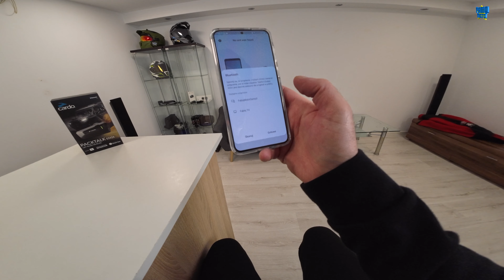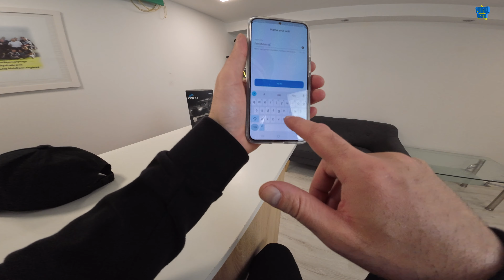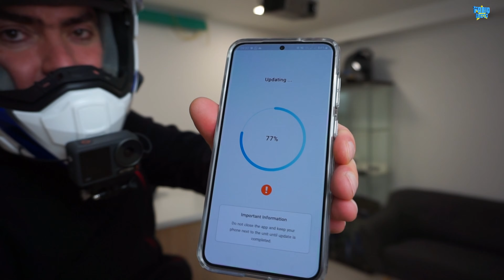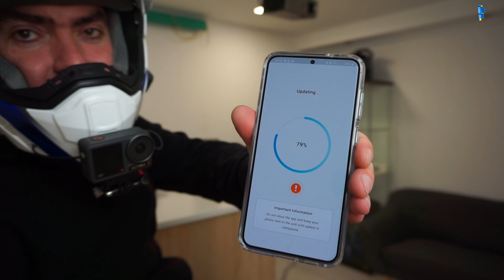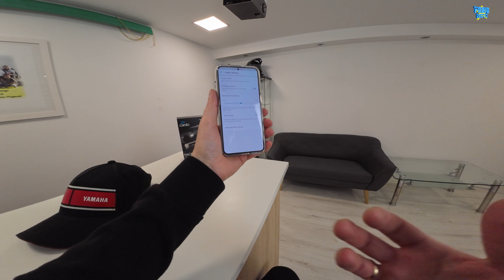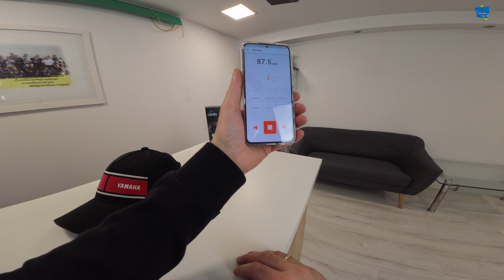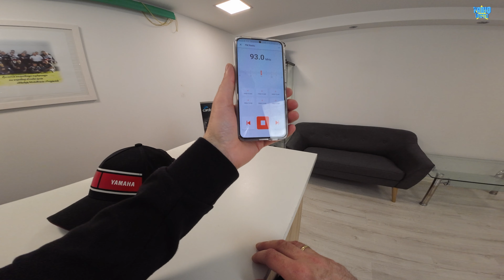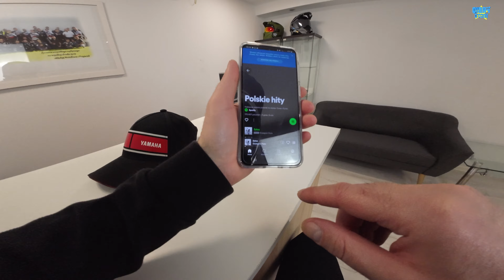Cardo Edge Off Road ORV montaż i uruchomienie 2023 Fabiq Moto 23.20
Jak zamontować interkom Cardo EDGE Off-Road w kasku na quada? na motocykl? Zobacz jak zrobić update i uruchomić nowe urządzenie. Cardo EDGE SETUP.

Dorzuć się, jest tyle planów! Sprawdź jakie są aktualne cele na

Wsparcie dla widzów na zakupy w sklepie z kodem rabatowym na 5% upustu. Kod : FabiqMoto5

Jeśli masz jakieś pytania to pisz je w komentarzu, postaram się odpowiedzieć tak szybko jak będzie to możliwe.

Chcesz więcej? Zostań stałym widzem!
Masz pomysły na kolejne vlogi? pytania? propozycje? Zostaw komentarz!